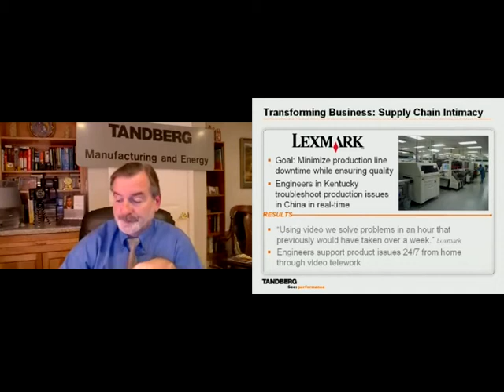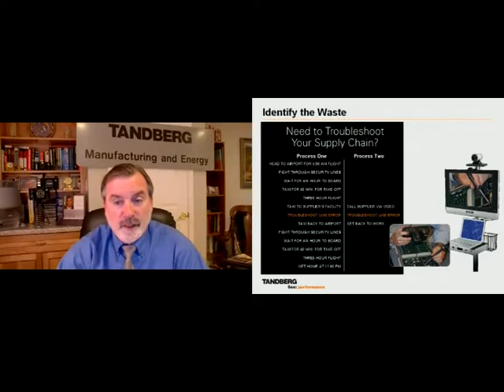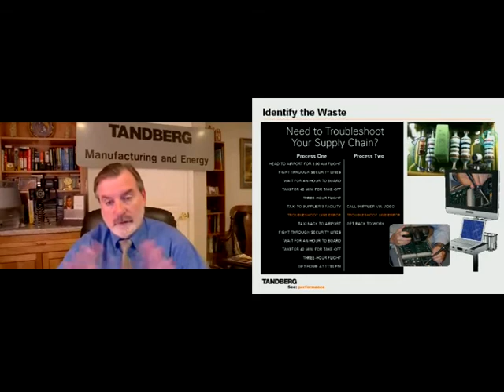(2 of 2) TANDBERG on Applications of Video in Manufacturing & Energy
John Paul Williams, of TANDBERG, on the major applications of video in the Manufacturing and Energy verticals. This video touches on how video is transforming key business process streamlining the steps and removing the human latency that is inherent in many of todays work processes.